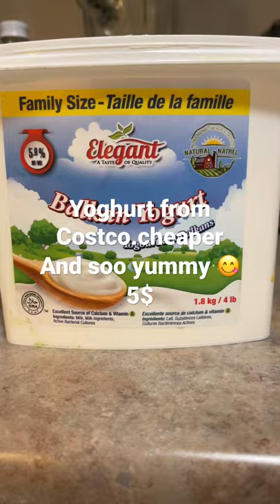5 $ yoghurt from Costco#so creamy#yummy😋😋😋 Ottawa gatineau#